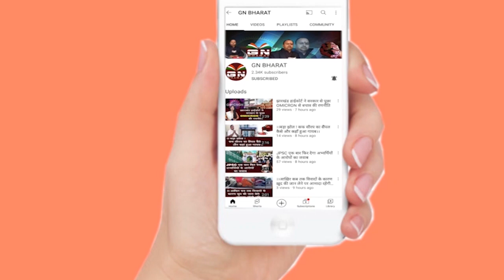जमशेदपुर में भिड़े कांग्रेस और भाजपा कार्यकर्ता, दोनों पक्षों के बीच जमकर हुई धक्का-मुक्की